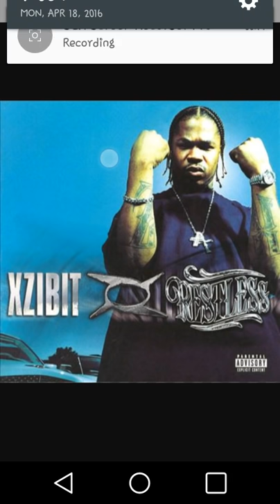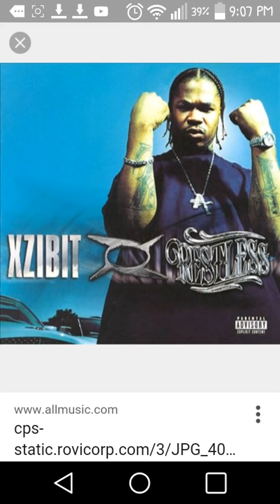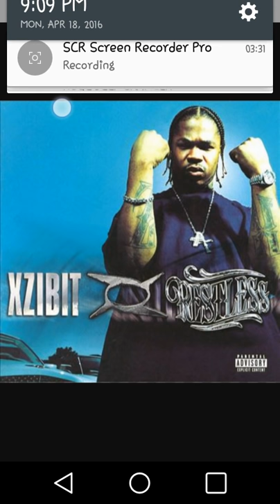Get Your Walk On- Xzibit (Explicit)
This song is from Xzibit's album "Restless"